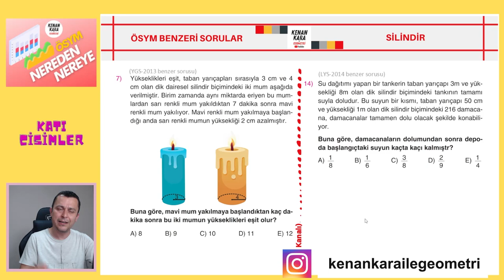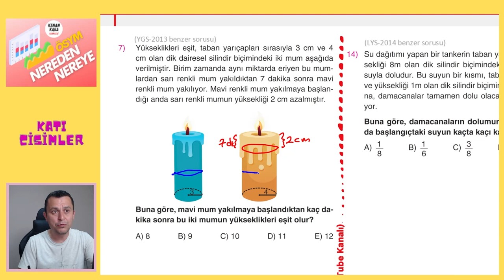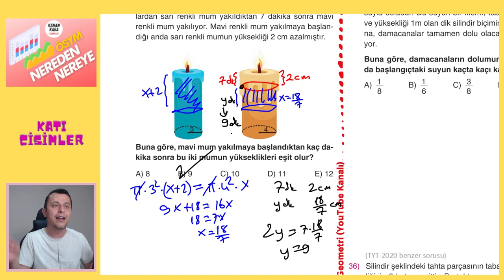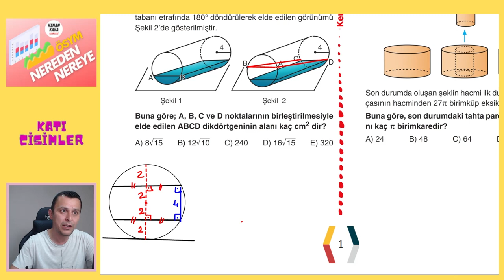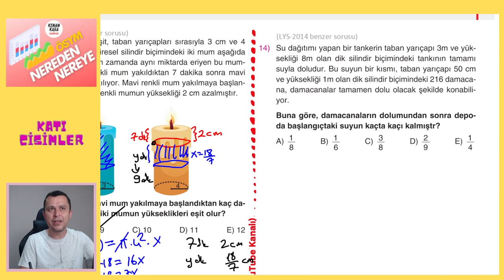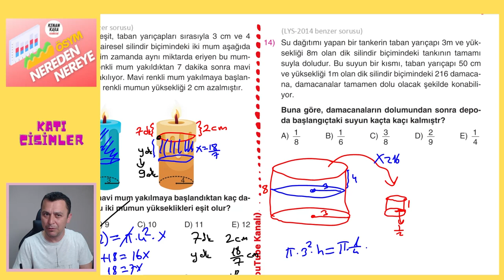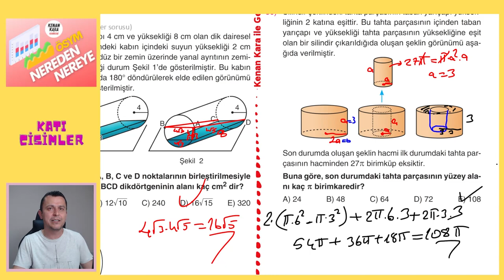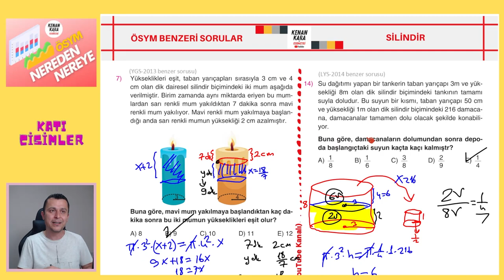SİLİNDİR | ÖSYM BENZERİ SORULAR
* Son 10 yıl içerisinde ÖSYM nin Geometride sorduğu Silindir soruları çözülüp soruların analizi yapılıyor.
* Videodaki PDF için aşağıdaki linki tıklayın ''ÖSYM NEREDEN NEREYE'' klasörünün içindeki ''KATI CİSİMLER'' klasörüne bir daha tıklayıp 3. pdf yi indirebilirsiniz. Bu pdf nin çözümü 3.1. pdf dedir.
* Bu serinin
Coğrafyası için          @Coğrafyanın Kodları
Biyolojisi için           @Dr.Biyoloji
Kimyası için           @Levent Özdede ile Kimya
Matematiği için           @Sml Hoca Matematik
Fiziği için           @VIP FİZİK
Tarih için          @Ali Hoca Tarih
kanallarında ulaşabilirsiniz.